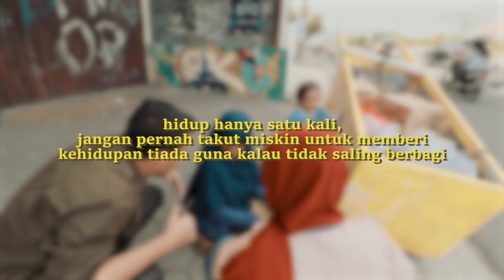YA ALLAH...!! IBU INI PERNAH K3TABRAK LARI !! TOLONG BELIAU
kameramen @yudhaek26

Update setiap hari jam 17.00 WIB
JIKA JAM INI GAADA VIDEO BARU BERARTI CEK BESOKNYA YA :D